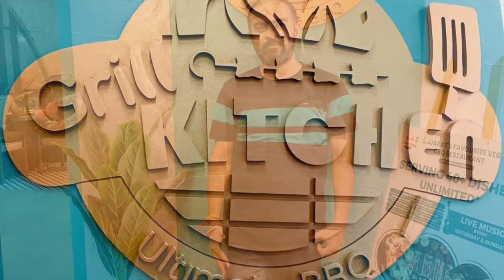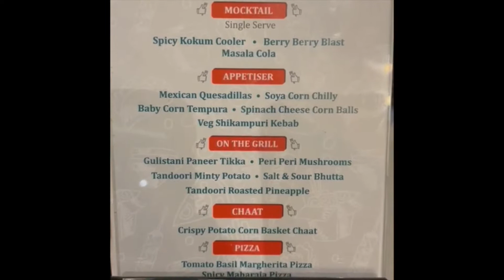Grill Kitchen (ગ્રીલ કિચન) - Ultimate BBQ | Unlimited BBQ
Grill kitchen Ultimate BBQ - Motera

Address: North Plaza, beside 4D Square Mall, Chandkheda, Ahmedabad, Gujarat 380005

Unlimited BBQ

Lunch - Rs.399/-
Dinner - Rs.499/-